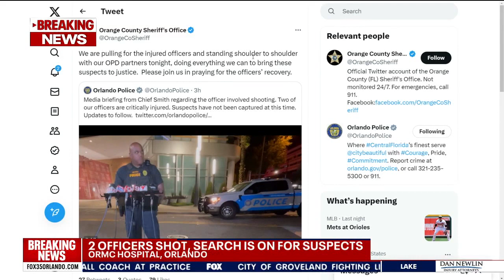2 Orlando police officers shot; massive Florida-wide search for 2 suspects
Two Orlando, Florida, police officers are at the hospital in critical condition after being shot Friday night during a traffic stop, Orlando Police Chief Eric Smith told reporters early Saturday morning, and a massive manhunt is actively underway to find the suspected shooters.